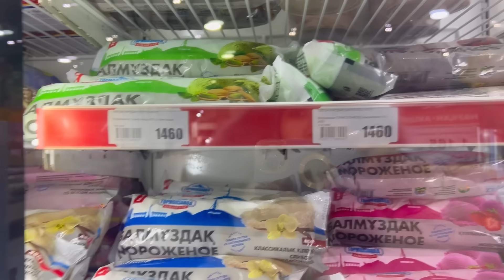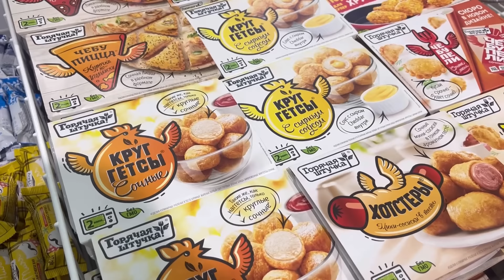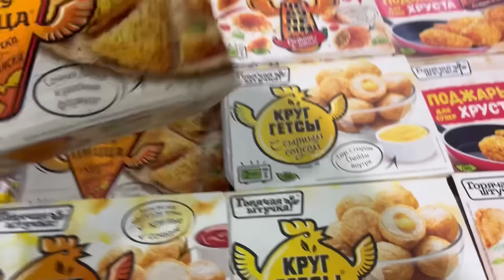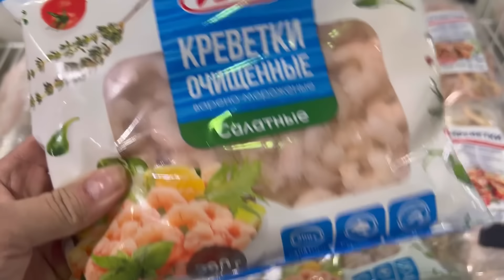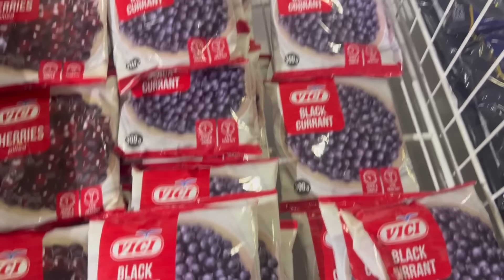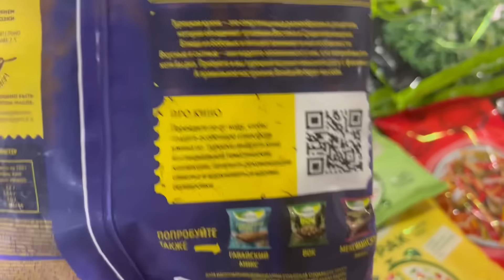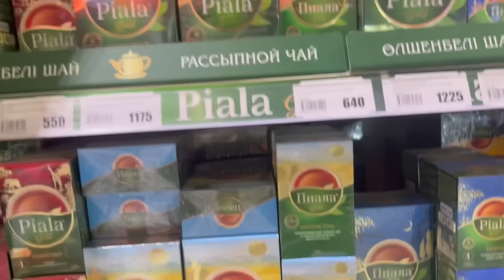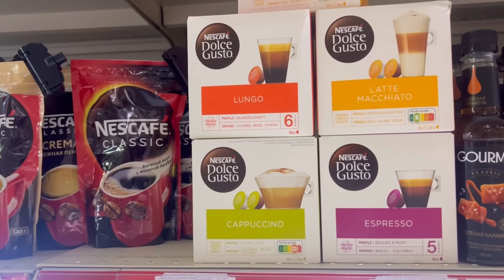ОБЯЗАТЕЛЬНО СОХРАНИТЕ ЭТОТ РЕЦЕПТ/МЯСНОЙ ПИРОГ/ ПОКУПКИ В МАРКЕТЕ/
Для теста
Кефир 0,250 мл
Соль ст л без верха
Масло или маргарин 150 грамм
Сода на кончике ножа